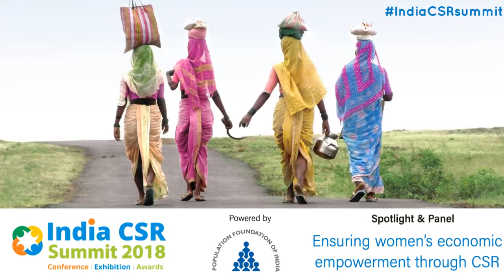India CSR Summit 2018-New Delhi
We are excited to announce 'India CSR Summit & Exhibition 2018' on 24th-25th September in New Delhi. The 38,000 sq. ft. carpet area and 8000 sq. ft. open networking area at J W Marriott, Aerocity, NeW Delhi, makes it the largest CSR event ever held in South Asia. We expect the event to host 1800 organizations, 3000 + delegates and 500+ CSR heads/managers.